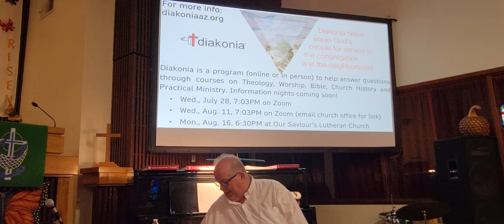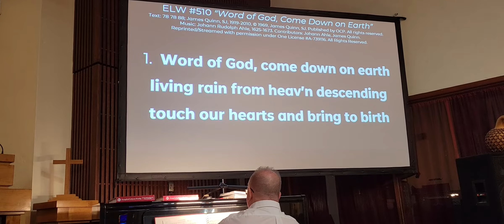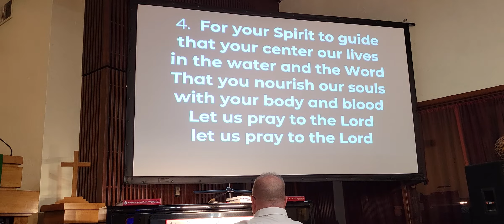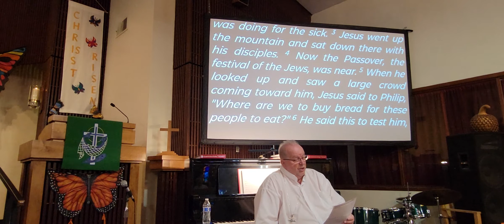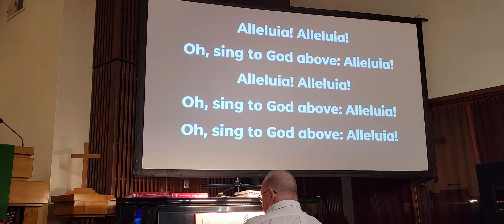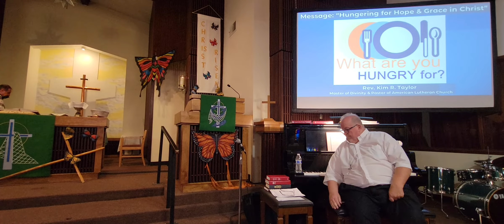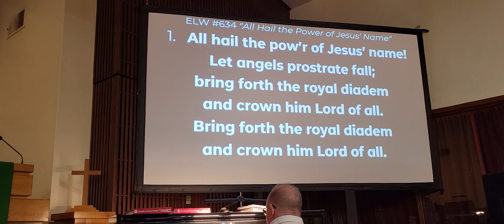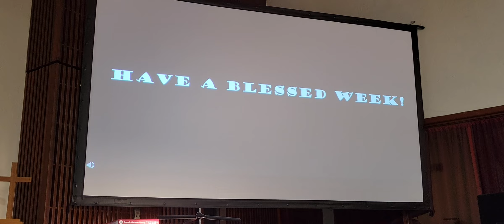July 25, 2021, 10 AM: 9th Sunday after Pentecost at American Lutheran Church - Tucson, AZ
Join us on Sundays for our worship service at 10:00 AM
115 N. Tucson Blvd.

Licensed content used by permission of Augsburg Fortress
under Liturgy license SB156067 & Hymns #15227-HS
AND CCLI License #20779491 & streaming license #20779501
AND One License A-739116